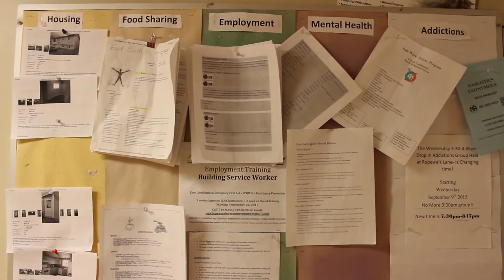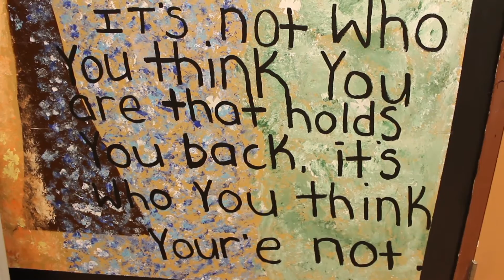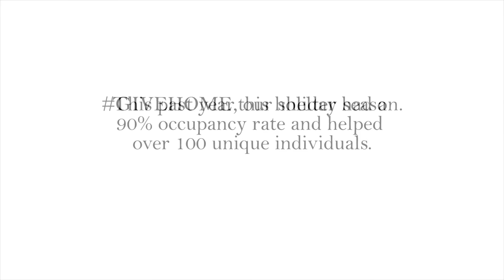Shelter for Young Men | Home for the Holidays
In times of crisis – with limited support and few options – young people need a place to go where they can find a place to stay, a hot meal, and someone to talk to.

The Shelter for Young Men is an emergency shelter, welcoming homeless youth between the ages of 16 and 29 who identify as male. Youth are able to stay at the shelter for up to a month, while working on their own housing plan and connecting to financial and other support services.